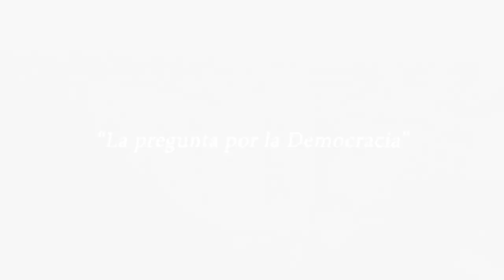Marcos García de la Huerta | Diálogos desde las Humanidades. La pregunta por la Democracia